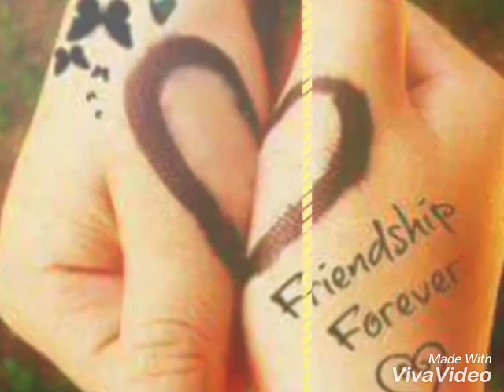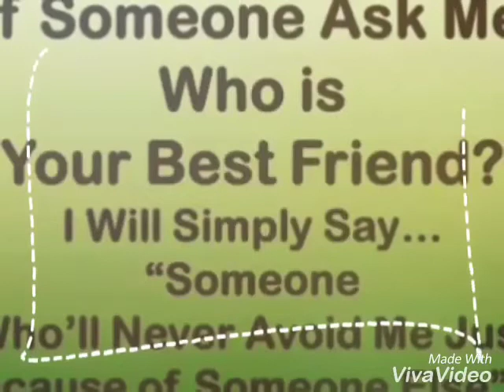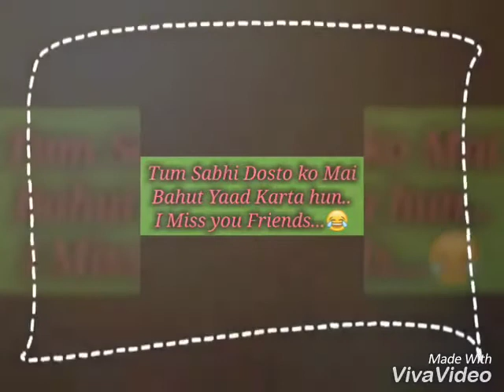U.C.S High School ,Maharampur ॥ yatralab॥ Friendship Day Special.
School ke dost Kitne bhi kamine Ho, School Chhodne ke baad unke yaad Bahat aata hai Na??
School life is the best life